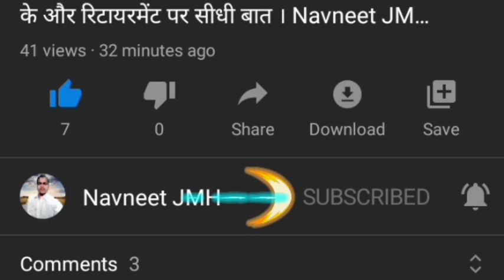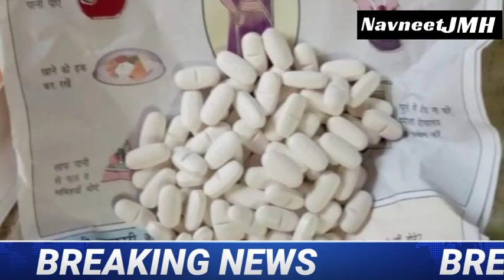आंगनवाड़ी बहनो से जुड़ी बड़ी अहम खबरें, प्री प्राइमरी, मंत्री ने किया ये काम, भ्रष्टाचार । Navneet JMH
Tags✅✅✅